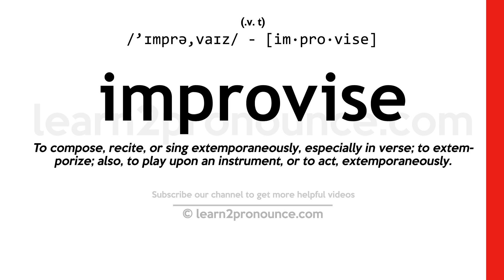Pronunciation of Improvise | Definition of Improvise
Improvise pronunciation | How to pronounce Improvise in English?
/`ɪmprə,vaɪz/
Meaning of Improvise | What is Improvise?
(1) (verb) perform without preparation; (2) (verb) manage in a makeshift way; do with whatever is at hand;
What is Improvise | Improvise meaning and definition?